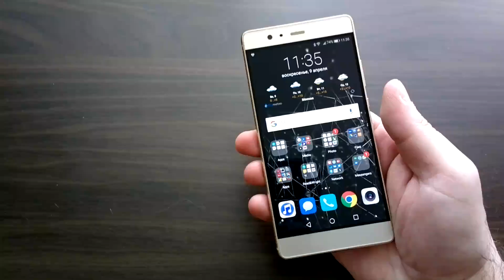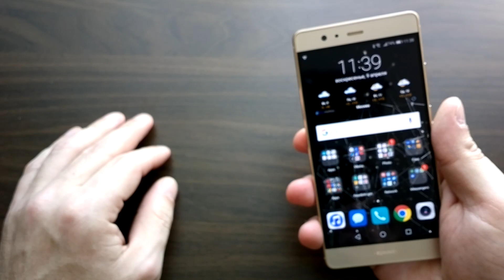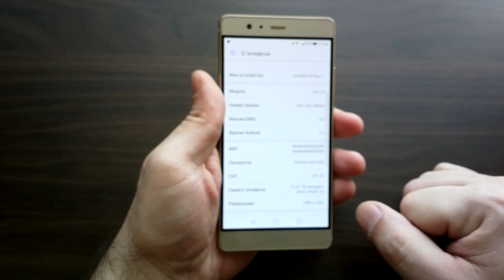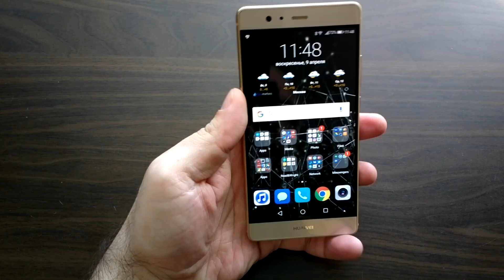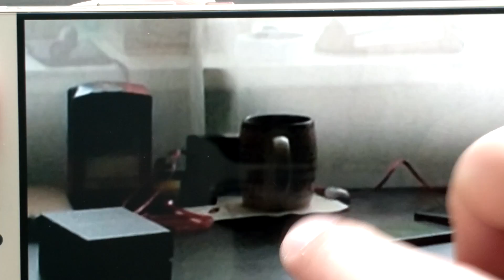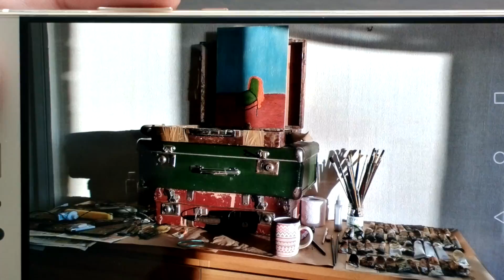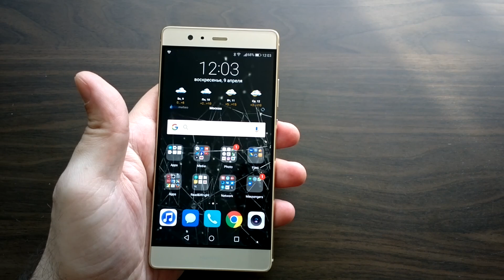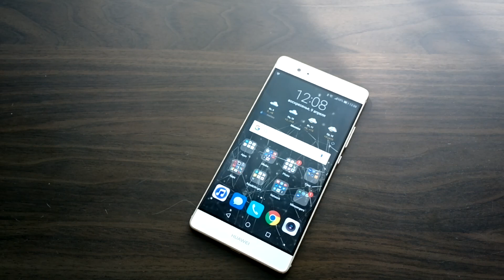Два месяца с Huawei P9 Plus (Android 7.0)